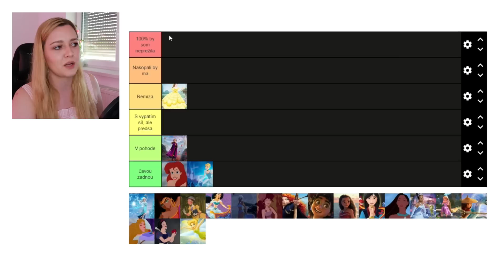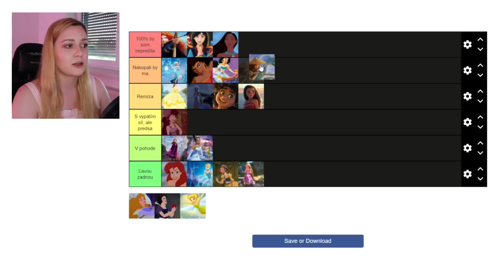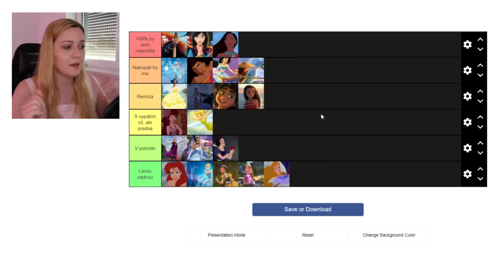KTO BY VYHRAL: JA ALEBO DISNEY PRINCEZNÉ 💪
V dnešnom videu si ukážeme, kto by vyhral v boji JA vs. DISNEY PRINCEZNÉ. Áno, je to presne to, čo si dnes potreboval/a. Viem. Preto je to tu... 😂